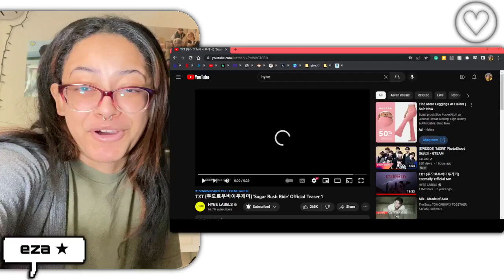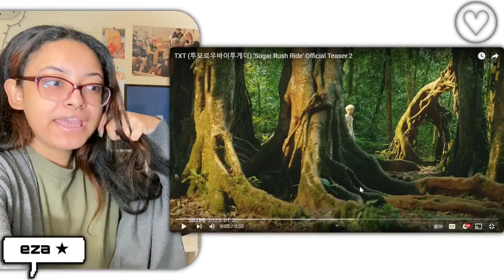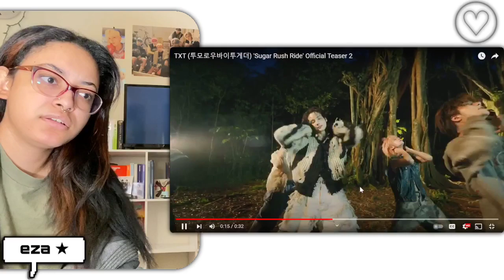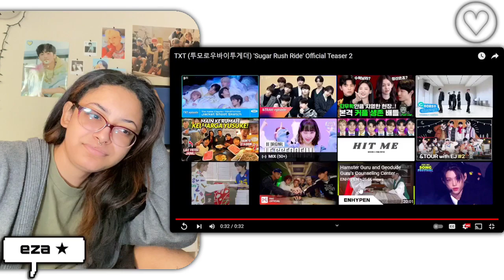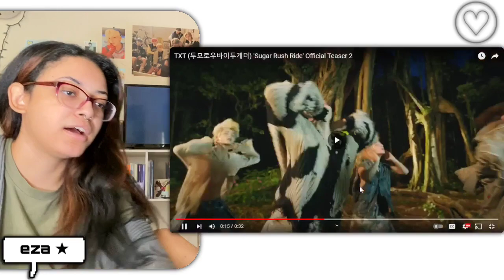TXT (투모로우바이투게더) ‘Sugar Rush Ride’ Official Teaser 1 + 2 REACTION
AHHHHHH NOOOOOOO WE AINT READY

(˶ᵔᵕᵔ˶)

ᰔ FAQ ᰔ
What are your pronouns? they/them

ᰔ intro & outro template by insangle on canva ᰔ

ᰔ
txt teaser reaction txt sugar rush ride teaser 1 reaction txt sugar rush ride teaser 2 reaction txt reaction txt sugar rush ride reaction